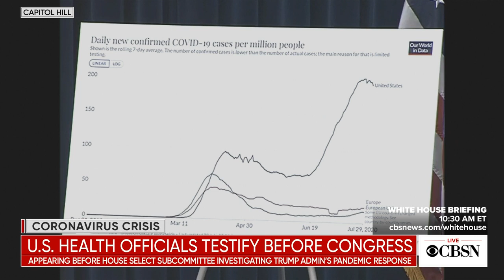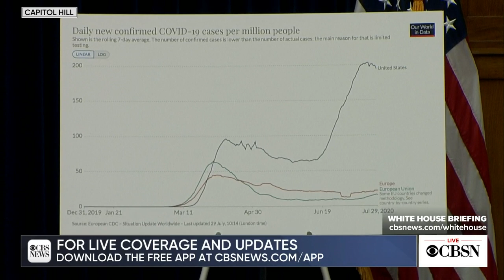Live: Fauci and other federal officials testify on Trump administration's coronavirus response